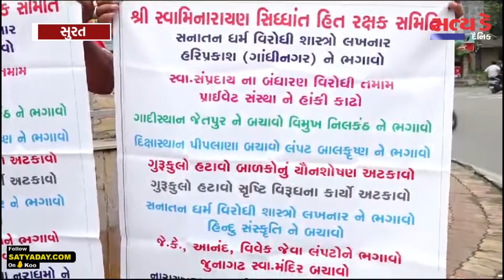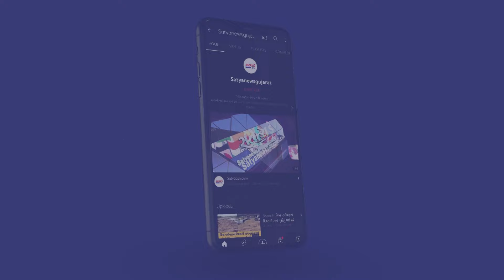સુરત: સ્વામી નારાયણ સંસ્થાના લંપટ સાધુ વિરુદ્વ ઉકળતો ચરુ, ઠેર-ઠેર શરુ થયો વિરોધ